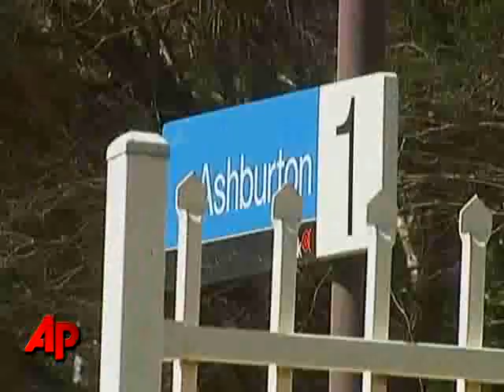Stroller With Baby Falls Underneath Moving Train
A stroller with a baby rolls off a train platform in Australia, falling onto the tracks as a train approaches. But the baby survives. (Oct. 16)